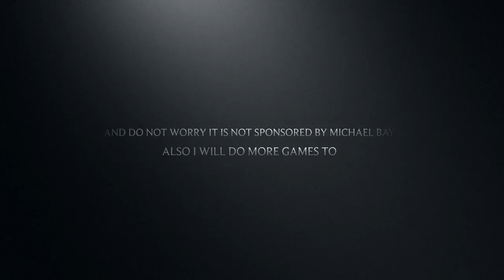i am back just cause 3